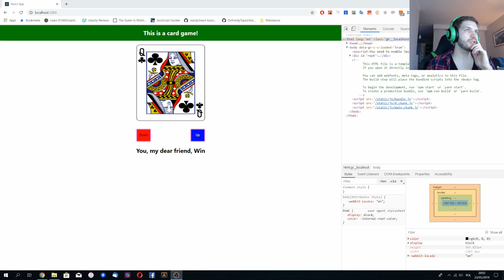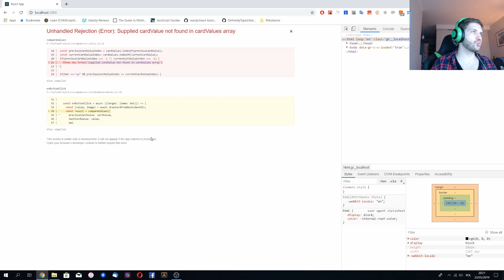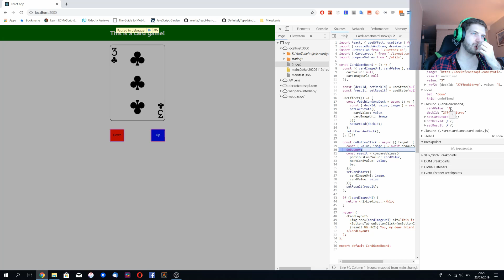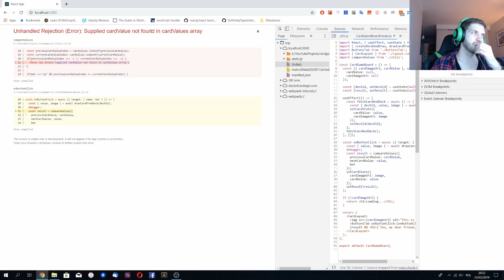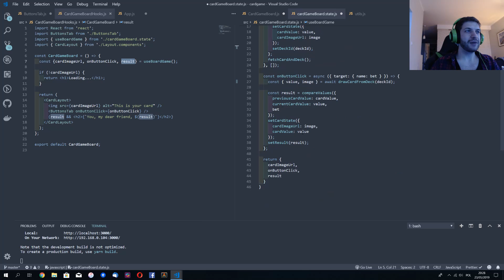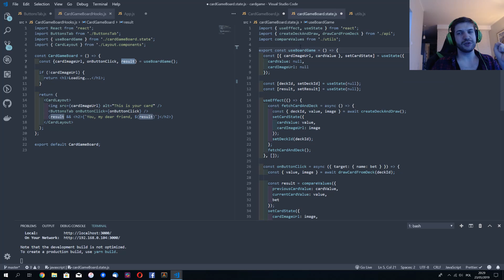CardGame #6 - Refactoring to hooks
Hello! In the last episode of this series,  we will change the way we're handling state in React to use the newest available solution: hooks.

ignore

hooks
react
reactjs
web design
html
web development
css
html5
css3
es6
programming
basics
tutorial
javascript
how to make a website
responsive design tutorial
web development tutorial
media queries
website from scratch
html css
responsive website tutorial
responsive web development
web developer
How to